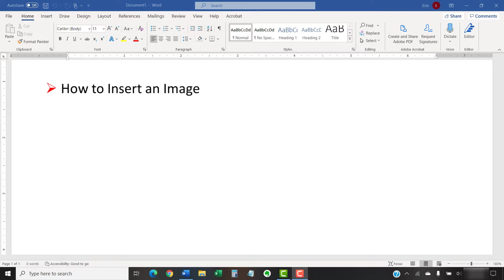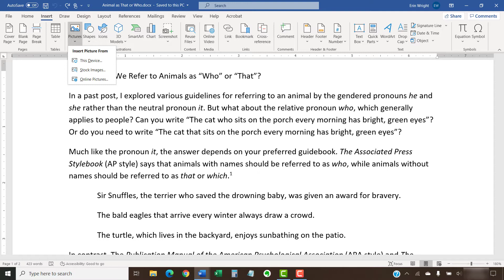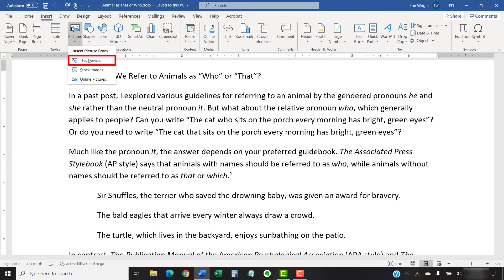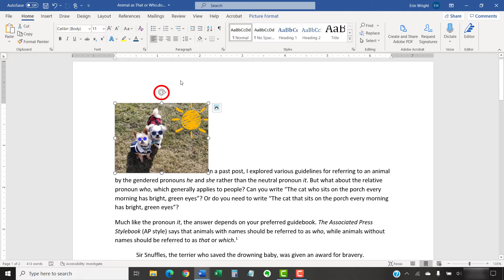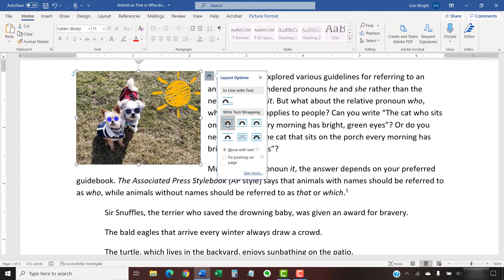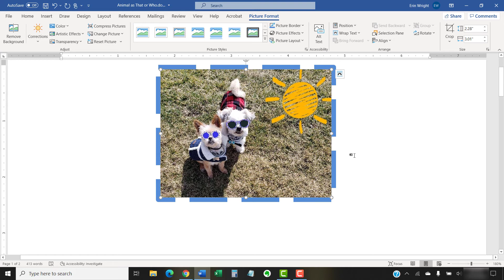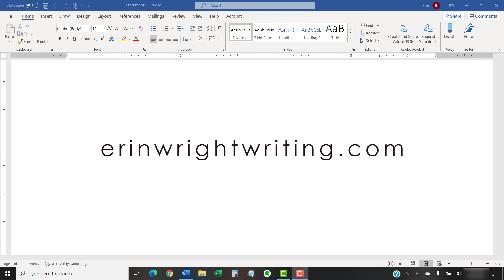How to Insert and Modify Images in Microsoft Word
Learn how to insert images in Microsoft Word. Plus, learn how to resize images, align images with the text, and add picture borders.

These steps are for Word for Microsoft 365 (formerly Office 365),  Word 2021, Word 2019, Word 2016, and Word 2013.

Chapters:
0:00 Introduction
1:10 How to Insert an Image in Microsoft Word
2:41 How to Resize an Image in Microsoft Word
3:33 How to Align an Image with the Text in Microsoft Word
4:33 How to Add a Border to an Image in Microsoft Word